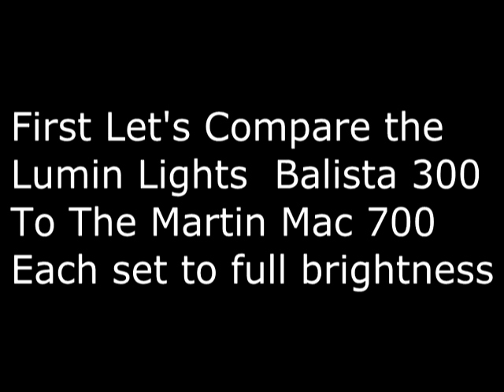Lumin Lights Balista 300 Concert Footage Ludacris Walk The Moon Sugar Hill Gang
Lumin Lights Balista Spot 300 is a 300 Watt LED Gobo Spot Moving Head with a Facet Prism, 2 Gobo Wheels, Iris, Zoom, Electronic focus and smooth Pan/Tilt Movement designed for stage production and concerts. Recently one of our customer in New York purchased eight of them as he is starting to replace his Martin Mac 700's. In the beginning of the video he did a comparison test showing us the brightness of the Balista's next to his Mac 700's. Both fixtures were turned up to 100 percent brightness and the difference in brightness is obvious. The Balista's were much brighter and at only 40 lbs, they are easier and more convenient than the Mac 700's which are twice the size and weigh 100 lbs. Following the comparison is footage of 8 of the Balista's on stage for concerts featuring Walk the Moon at Stony Brook University on September 17th, 2015, and Sugar Hill Gang and Ludacris at Hofstra University on September 26, 2015.